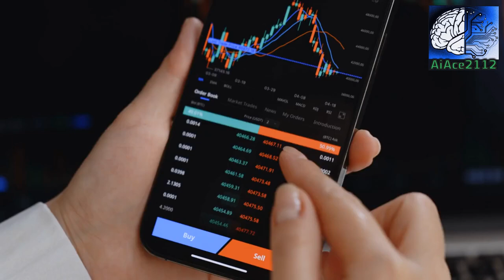Latest Crypto News Update: Today's Headlines You Need to Know! - July 2023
Welcome to our latest crypto news update! In today's video, our expert team covers the most important headlines and insights from the world of cryptocurrency. Stay informed and up-to-date on the latest developments, whether you're a seasoned investor or a newcomer to the crypto scene. From new ICOs to market trends and analysis, we've got you covered. So grab a cup of coffee, sit back, and immerse yourself in the latest happenings of the crypto world.